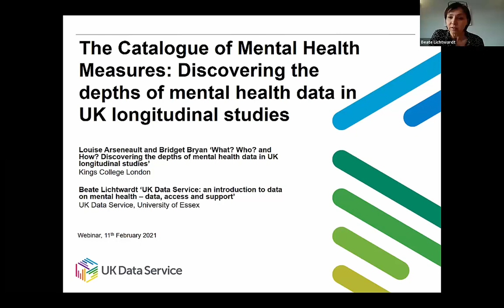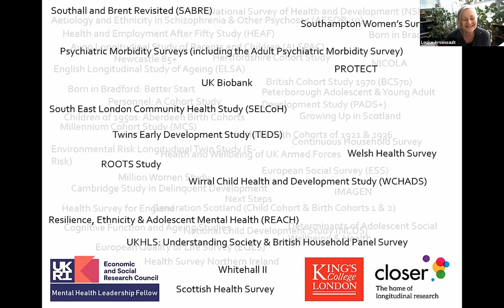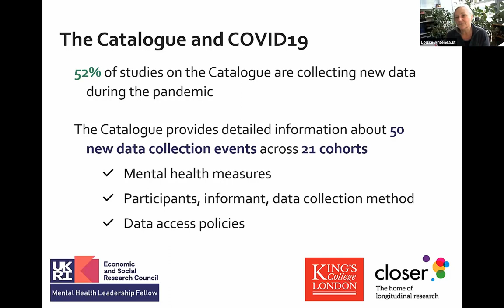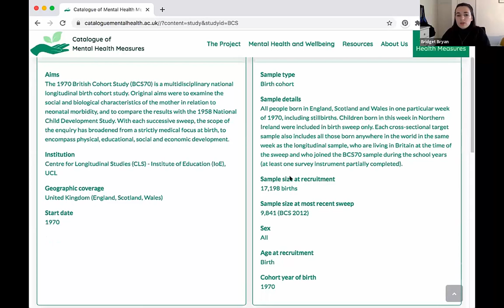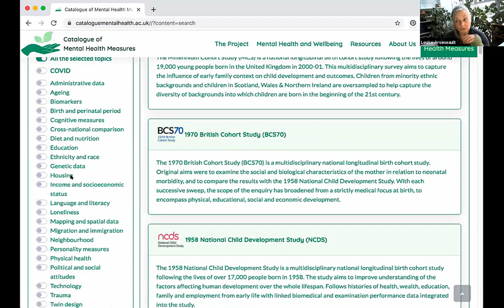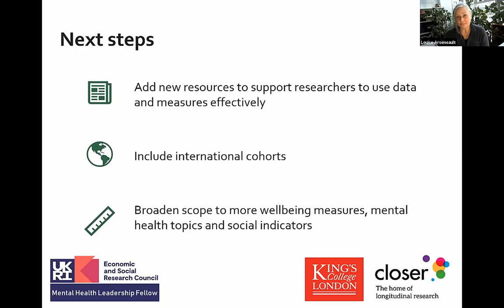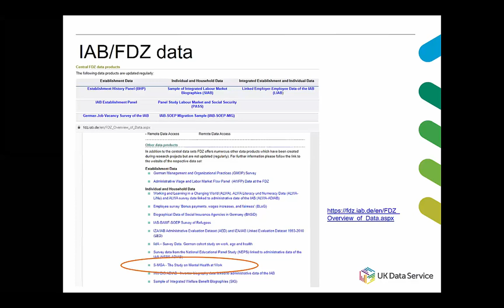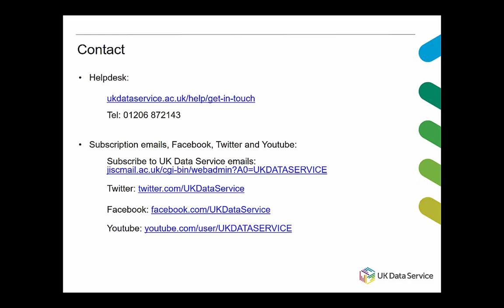Webinar: The Catalogue of Mental Health Measures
This webinar is jointly organised by the UK Data Service, The University of Essex, and the Institute of Psychiatry, Psychology & Neuroscience, Kings College London.

This webinar will introduce the new Catalogue of Mental Health which provides access to information on mental health and wellbeing measures in British cohort and longitudinal studies. The webinar will be useful for researchers from across different disciplines and career stages. The Catalogue may be particularly useful for early career researchers utilising data that has already collected and researchers less familiar with the mental health field – but it may also hold some surprises for experienced mental health researchers! It is an interactive session, please bring your laptop, IPad or mobile phone so you can try it out!

Overview of the talk

Mental health awareness has been steadily increasing in recent years. Estimates of the extent and adverse impacts of mental health problems underline the urgent need for more research to better understand the causes and the consequences of mental ill health, and to identify the most effective interventions. Existing longitudinal and cohort studies provide unique opportunities to answer key questions related to population mental health and wellbeing. But what has been collected? By who? When? And, how?As part of a CLOSER-funded research project, the Institute of Psychiatry, Psychology & Neuroscience, Kings College London, has developed a searchable catalogue to help people find information about existing measures of mental health and wellbeing in UK cohort and longitudinal studies. The Catalogue of Mental Health Measures compiles and organises information about mental health measures in over 30 (and counting!) UK cohort and longitudinal studies. It features descriptions of the studies and the measures of mental health and wellbeing they have collected, as well as information about statistical resources and training. The catalogue improves the visibility and accessibility of these measures, making it easier for researchers from across different disciplines to make use of the incredibly rich mental health data currently available in the UK’s longitudinal studies

Many studies have initiated additional phases of data collection to examine the impact of COVID-19 and the lockdown on mental health and wellbeing. We have recently updated the Catalogue with new information on those important measures. We will browse the COVID data collection timeline to find information about the mental health data collected by the cohort studies during the pandemic.

Attendees can expect from this webinar to:

    gain a better appreciation of the value of cohort and longitudinal studies for mental health and wellbeing research
    discover new data resources and mental health measures
    learn how to use the Catalogue of Mental Health Measures
    know how to find and access the relevant longitudinal data.